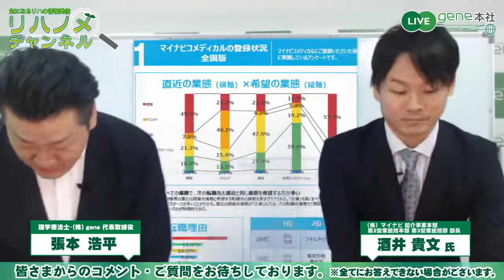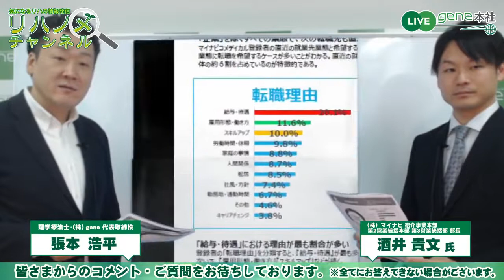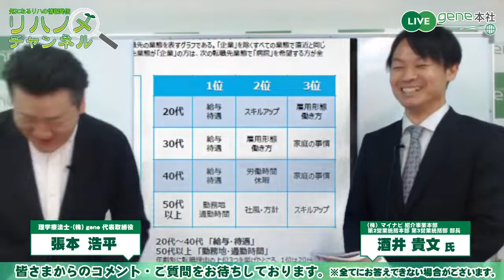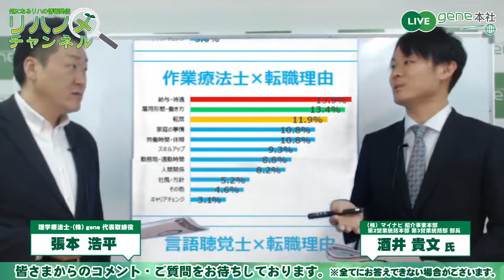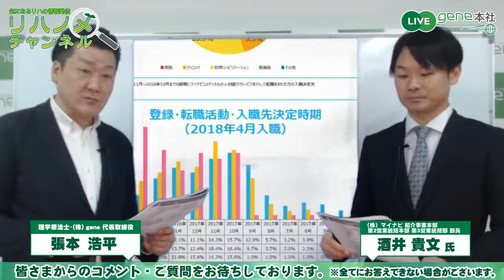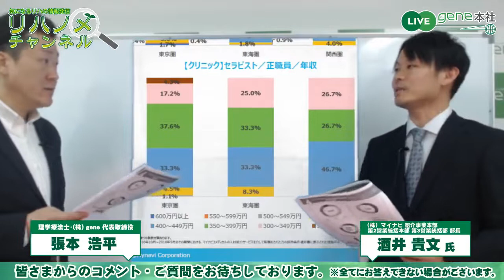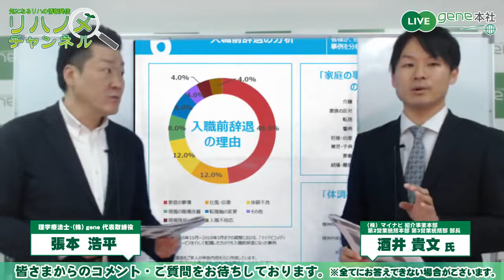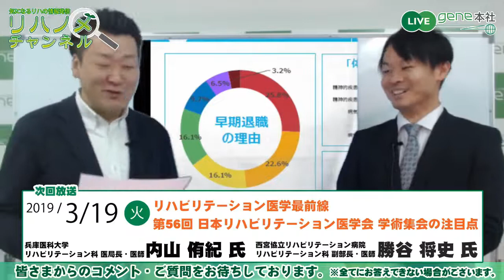【リハノメアーカイブ】リハノメチャンネル 第40回（2019年3月14日 木曜日 放送）ゲスト：酒井 貴文 氏／テーマ「リハスタッフのための失敗しない転職の進め方－2019年度最新データ版－」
○リハノメアーカイブ リハノメチャンネル 第40回 ○

弊社各SNSにて配信しました【生放送】動画を
余分な尺をカットし音量調整をしたうえで、アーカイブいたしました！

こんにちは、リハノメチャンネル運営担当 加藤です。
3月に放送いたしました「リハスタッフのための失敗しない転職の進め方－2019年度最新データ版－」を
youtubeにてアーカイブいたしました。

★リハノメチャンネル 第40回　2019年3月14日（木）20：00～21：00
ゲスト：酒井 貴文 氏
　　　　株式会社マイナビ 紹介事業本部 第2営業統括本部
　　　　第3営業統括部 部長
テーマ：「リハスタッフのための失敗しない転職の進め方
　　　　　－2019年度最新データ版－」

今回は、昨年4月の放送でご好評をいただいたリハスタッフの転職について
株式会社マイナビ 紹介事業本部 第2営業統括本部 第3営業統括部 部長
酒井 貴文 氏をゲストに迎えお話いただきます。

★昨年の放送はこちら
　2018年4月17日放送
　「リハスタッフのための失敗しない転職の進め方」

転職は自分自身の今後のキャリアや給与、労働時間など、シリアスな話が
多くなるため同僚や友達には相談しづらく、ひとりで悩んでしまうことが多いと思います。

そこで今回の放送では、普通ではなかなか知ることができない
転職に関するリアルな【最新データ】を元に数々のリハスタッフの転職に
関わってきた酒井氏が転職に失敗しないためにどのような考え方で転職に
取り組めばいいのかお話いただきます。

すでに転職活動を行っている方はもちろん
今はまだ転職を考えていない方も、今後のキャリアを
考えるうえで見ておいて損はない放送だと思います。